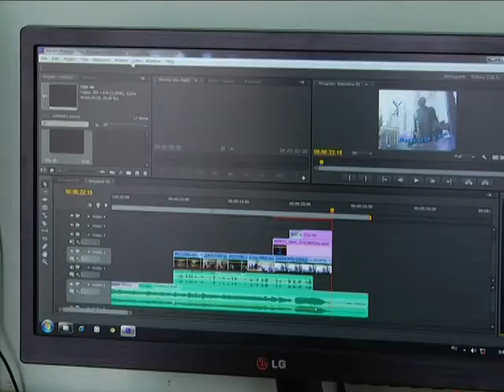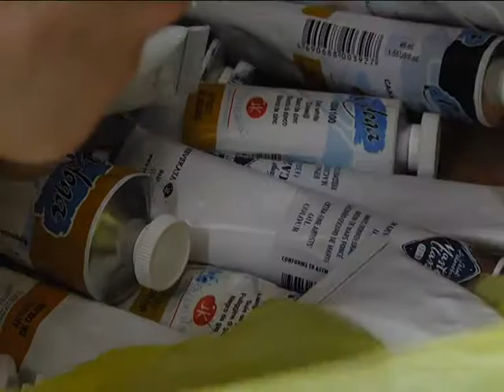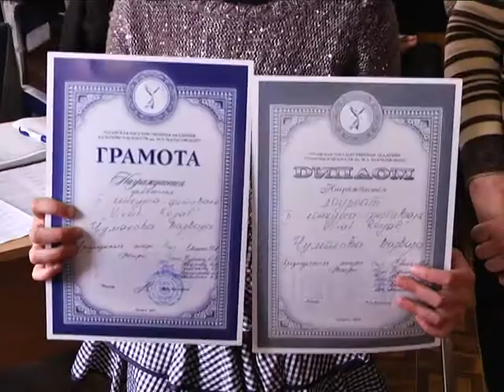Студенческие Новости Выпуск 13